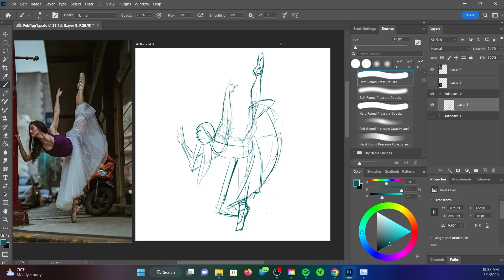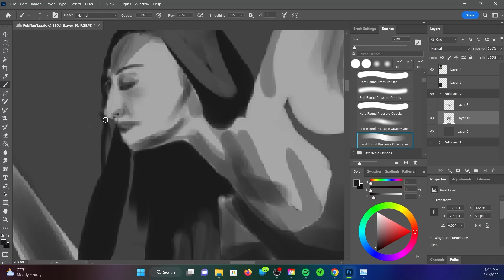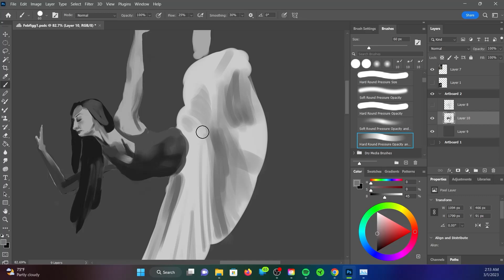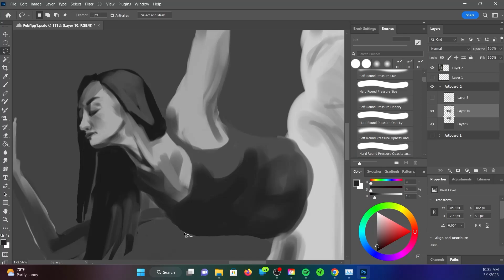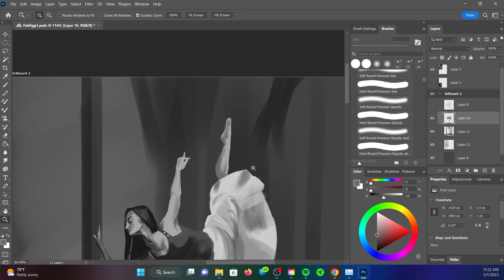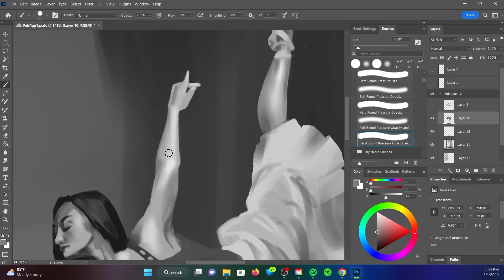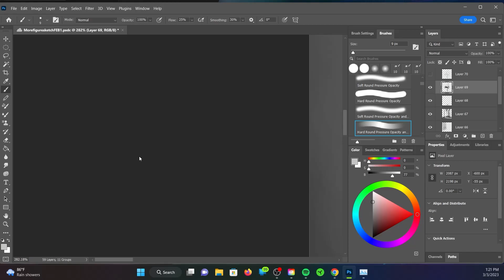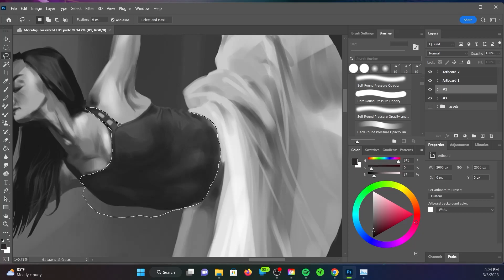Portrait / Figure Painting Study Practice w/Some Chill Music 2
Look at this sped up 2 hour-ish digital painting study of a woman dancing on the sidewalk
Made with Huion Kamvas Pro 13